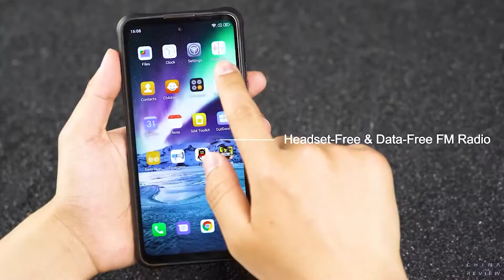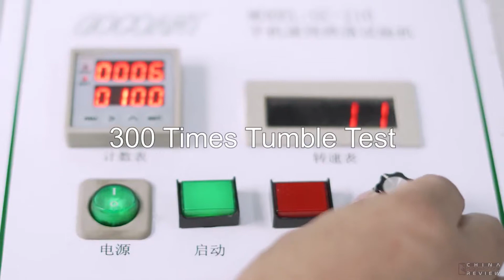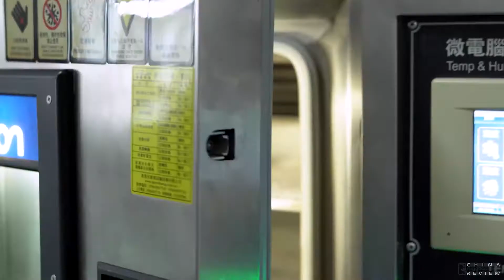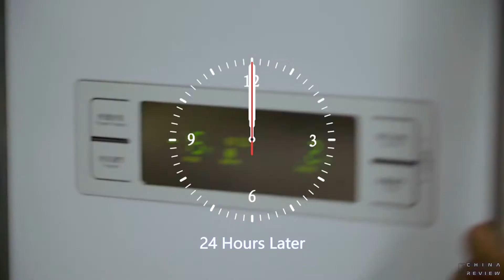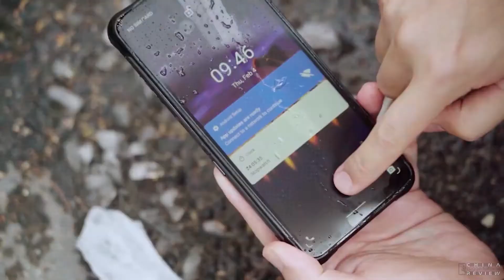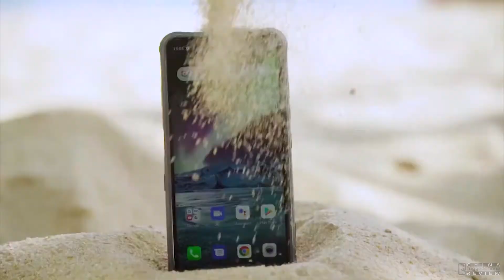UMIDIGI BISON GT Full Screen Rugged Phone : IP68 & IP69K, MIL-STD-810G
UMIDIGI BISON GT comes with IP68 and IP69K ratings and is durable enough to withstand harsh environments. IP68 means it’s water resistant in up to 1.5 meters of water for up to 30 minutes and protected from dust, dirt, and sand. IP69K lets the phone withstand the thermal steam wash test, resisting high water pressure of 100 bar(1450 psi) and high water temperature of 80 ℃.

The 64MP ultra high-resolution camera delivers almost twice the number of pixels of 8K resolution. Zoom way in your photo and explore a new, shockingly clear new world. And capture your stories in movie-quality with 4K video recording.

The dedicated underwater mode is for capturing underwater with ease. No need to touch the screen, simply press the Underwater Camera button(customizable button) to record a mysterious underwater world by a single hand, with the 64MP camera.